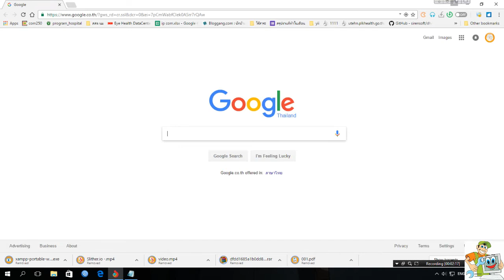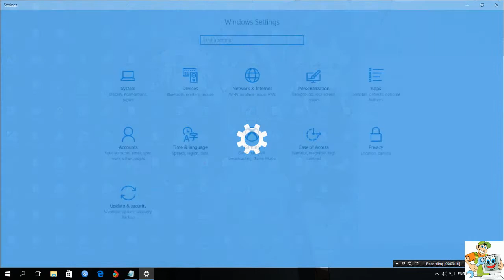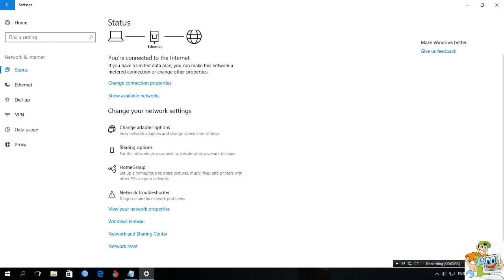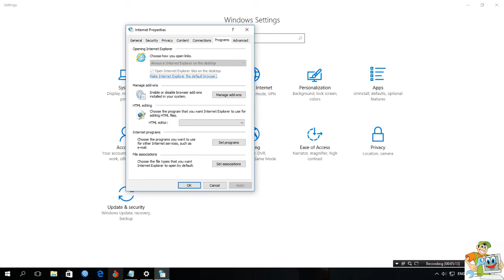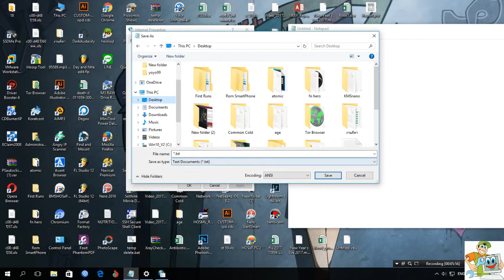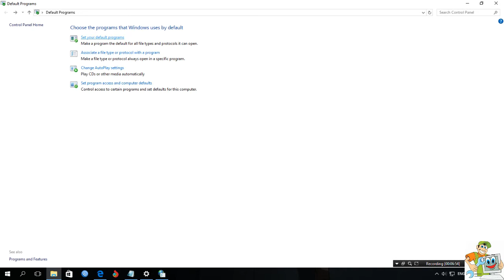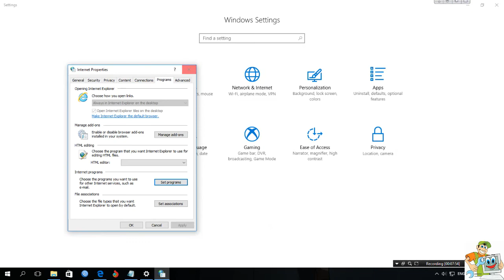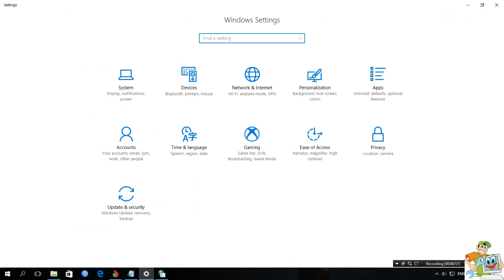เปลี่ยนบราวเซอร์หลัก Default Web Browser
ไม่ว่าเครื่องคอมของคุณจะมีกี่โปรแกรมที่ใช้ท่องอินเตอร์เน็ต แต่ว่าการที่เราจะเปิดใช้เป็นโปรแกรมง่ายๆ ซักโปรแกรมนี่มันจะต้องทำยังไง วิธีตั้งค่า  google chrome เป็นบราวเซอร์หลักเป็นหน้าแรก หรือกำหนดให้เป็นเบราว์เซอร์เริ่มต้นของคุณ แต่บางคนวิธีตั้งค่า internet explorer เป็นค่าเริ่มต้น
แม้นอย่างงั้นก็ยังมีอีกหลายตัว  Torch, microsoft edge, Opera Browser เปลี่ยนบราวเซอร์หลัก Default Web Browser

เพจอย่างเป็นทางการ